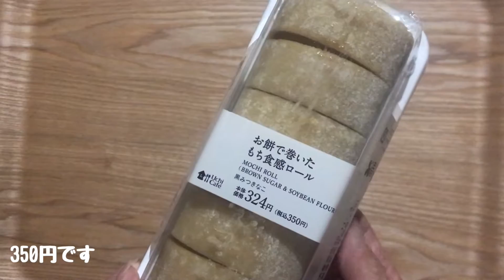ローソン「お餅で巻いた もち食感ロール 黒みつきなこ」2020年9月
ローソンの「もち食感ロール」。
お餅を使った「お餅で巻いた　もち食感ロール　黒みつきなこ」。
2020年9月から発売が始まった季節限定スイーツです。
秋をイメージした和スイーツになります。